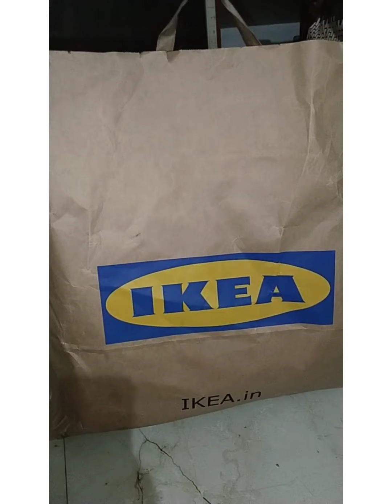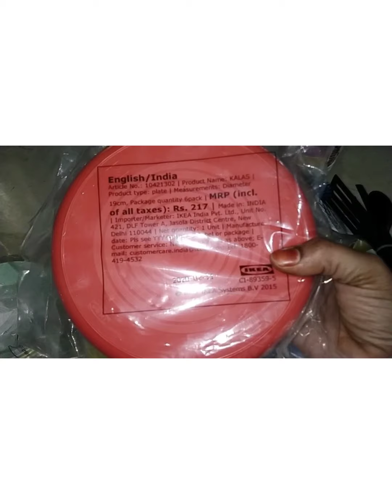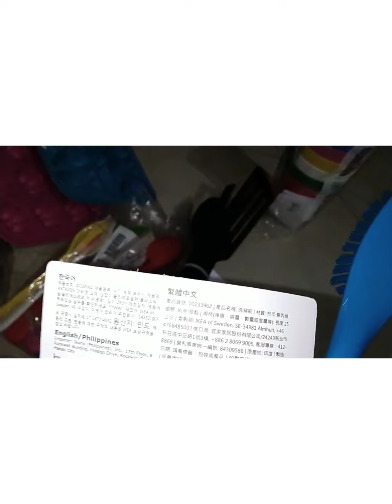my shopping in IKEA shopping mall#all items below 100 low cost heavy items